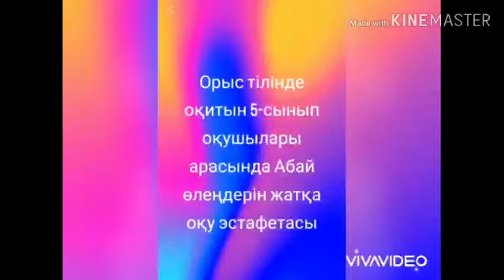101 Роза АБИШЕВА СОШ